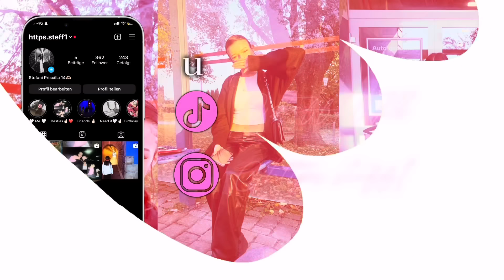🌷Get Ready With Me 🌷sleekzopf